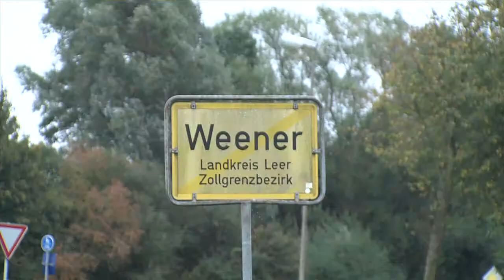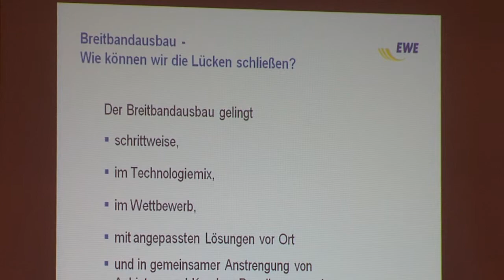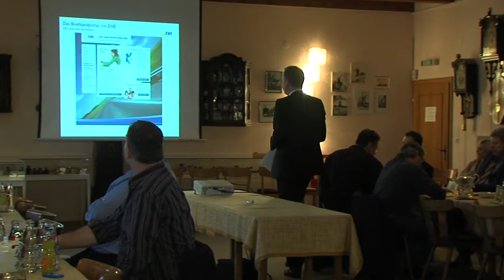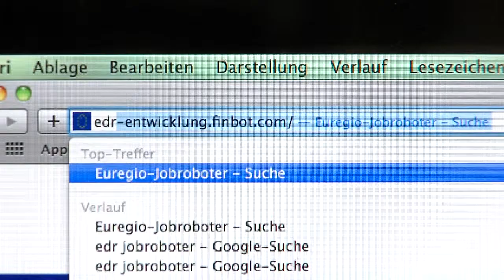Breitbandausbau - Connemann kümmert sich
Das Internet ist nicht nur für Privathaushalte DIE Verbindung zur Außenwelt geworden. Jeder Betrieb ist mittlerweile auf eine leistungsstarke Internetverbindung angewiesen. Gerade in Regionen wie dem Emsland und Ostfriesland ist die Versorgung noch nicht perfekt.
Deshalb brachte Bundestagsabgeordnete Gitta Connemann in Weener, Vertreter der Bundesnetzagentur, EWE Tel und Telekom zusammen an einen Tisch mit den Bürgermeistern der Region und Vertretern aus der örtlichen Wirtschaft. Denn die sollen bald auch sagen dürfen: „Ich bin drin!"

Veröffentlicht im Programm von heimatLIVE.